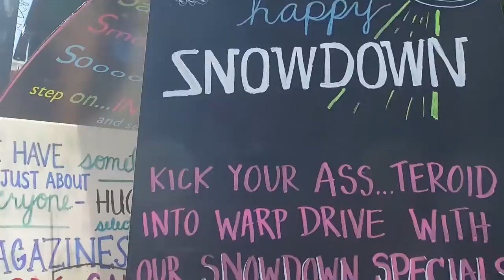"Work is Hard" - Selling PDC Bits in SW Coloroado - TBHVJ #31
Immediately following our season-ending trip to CDLC, I flew out of San Antonio to Durango on Sunday afternoon for work. I needed to deliver4 3/4" PDC drill bits to a rig south of the Airport in the small tribal community of Ignacio because of an(other) AWOL field bit hand!    After my last whirlwind trip in September, I decided I wanted to make the most of my few days in beautiful SW Colorado!

My Gear:
Sony A7s ii
Sony 24-70mm f/4 ZA Lens
Canon 70-200/2.8 L IS II
Metabones IV
DJI Osmo
DJI Inspire 1
Zenmuse X3

Audio
Zoom H5
Tascam DR-01
Rode VideoMicro

Dinkum Clamps
Joby Gorillapods
Benro Monopod
Monfrotto Tripod
Brunton Carbon Tripod
Benro Aero2 Tripod

Archery:
Mathews HTR bow
Beman ICS Hunter arrows
Wasp Jak Hammer broadhead

Jeanette's Bow
Mathews Jewel 50#
Beman ICS Hunter 500
Wasp Jak Hammer Broadheads

Music Credits

"Lone Trail"  - Silent Partner

"Collision" - Ethan Maxwell

YouTube Creative Common License